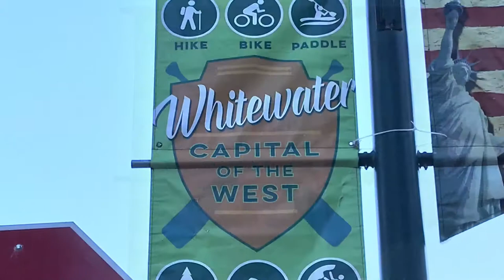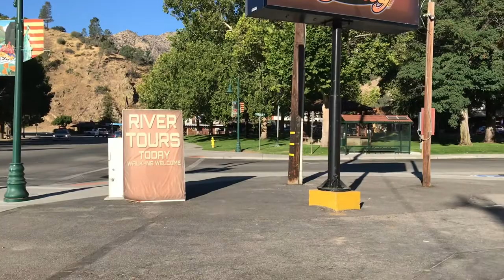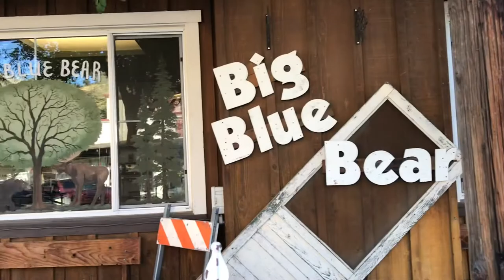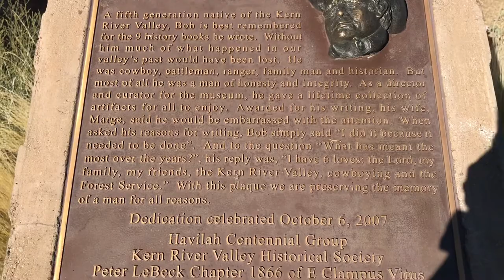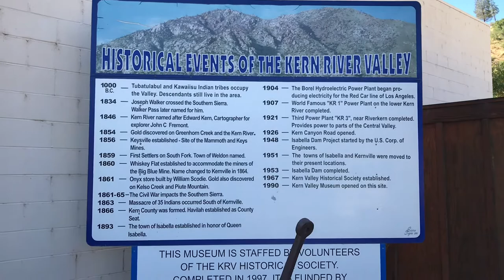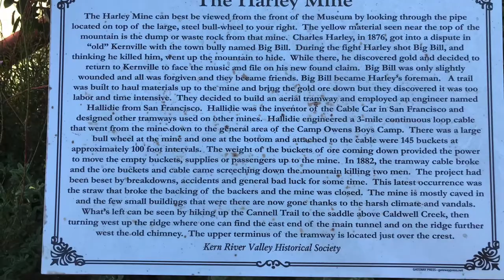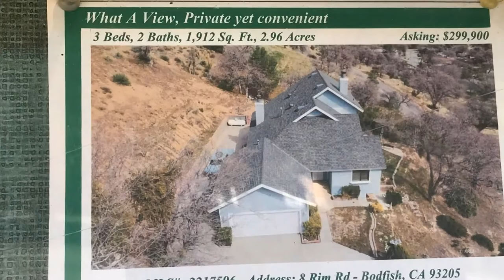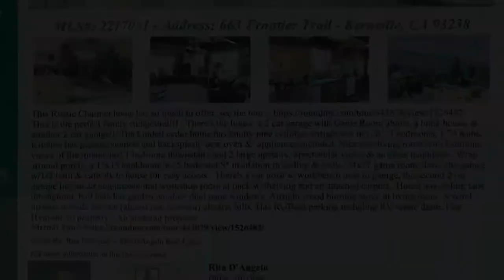Lovely DayTouring Kernville Calif.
Hi , To All My Family and Friends . Today we are touring the small town of Kernville it’s an old mining town by the Kern River it’s a beautiful little Old mining town with all this beautiful history all about you beautiful historic buildings beautiful antique stores and awesome restaurants to eat at beautiful to look at and just sit and relax great place to retire at two. Property is very reasonably priced here and I know you will be surprised how reasonable it is if you come from LA orange county you could put quite a few hundred thousand in your bank account. My channel is designed for adults interested in gardening, Home Depot tour, DIY projects, cooking, cleaning, shopping haul like this video we went on a road trip this is something normally I don’t do or put up see grandma always comes up with something new and different on her channel you’re never going to get bored.